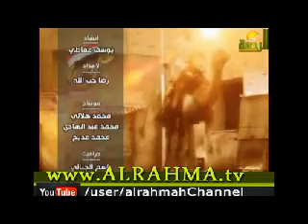فضل مصر 27 رمضان 1434 هـ